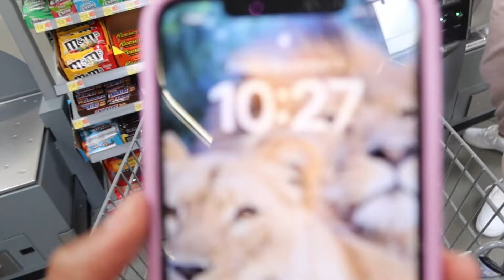Come pack LAST MINUTE with us 😩 || Life with MeMo ~ VLogMAS ‘22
Y’all know the vibe... 😎

We LOVE you, MeMo Tribe! 💘

PEACE! ✌🏽☮️